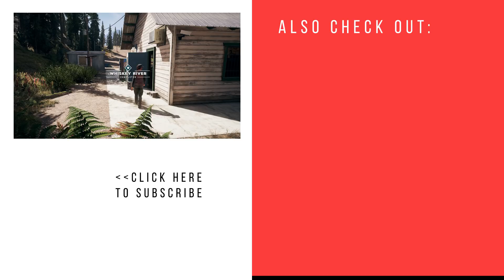Far Cry 5 Where to find Whiskey Barrel Locations - Whiskey River Mission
Whiskey Barrels are type of a collectible in Far Cry 5. They are part of the Whiskey River quest, where you need to collect 15 whiskey barrels. The quest can be started at the Can of Worms Fishing Store, in the northern part of Faith’s Region. Almost all whiskey barrels are found in the waters near the place where you pick up the quest.